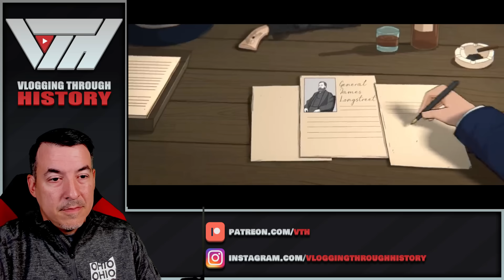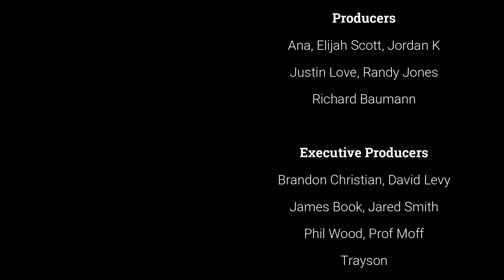What Happened to Confederates after the Civil War - Armchair Historian Reaction